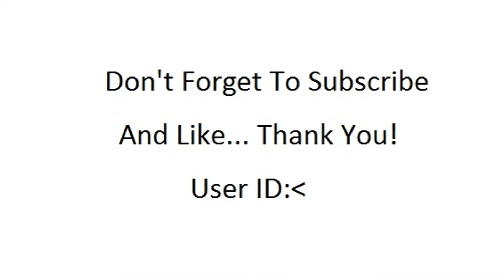My Dream Car Collection 3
Dream Car Collection